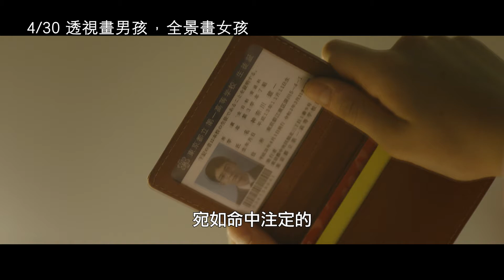【《透視畫男孩，全景畫女孩》中文預告】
手塚治虫文化獎得主岡崎京子同名原作改編

【公園小情歌】瀨田夏樹 最新導演作品
【小小戀歌】山田杏奈、鈴木仁 再次攜手共譜青春物語

澀谷春子（山田杏奈 飾）是一個期待著奇蹟出現的高中少女，某一天晚上，遇見了受傷倒臥在路邊的17歲少年神奈川健一（鈴木仁 飾），對他一見傾心，這段奇蹟般的「世紀之戀」頓時成為春子平凡日常的精神糧食，而健一遺落的學生證更成了春子的戀愛護身符。然而，認真老實卻常常頻率異於常人的健一，因為一時衝動而休學，更迷戀上在街頭隨意搭訕的神祕女子真弓（森田望智 飾），兩人發展出一段超乎友誼的危險關係。再次相遇，健一正沉溺於有點笨拙又精彩萬分的成人戀愛，早已不記得曾經對他伸出援手的春子。眼見兩人一次又一次擦身而過，對於這段平行戀情執著到底的春子究竟該何去何從？

本片改編自手塚治虫文化獎得主岡崎京子的同名漫畫，善於描繪年輕人內心情感的岡崎京子，其漫畫作品多次被改編登上大銀幕，包括《惡女羅曼死》、《吉娃娃羅曼死》以及《我很好》。【透視畫男孩，全景畫女孩】電影將時空背景改寫於「現代」日新月異的城市中，並找來了新銳演員山田杏奈、鈴木仁，精準詮釋青春期少男少女們複雜迷惘卻充滿期待、奮力活在當下的心情，以輕快又略帶奇幻色彩的風格，呈現出這部擁有獨特世界觀的青春電影！

▶加入哈日劇SNS